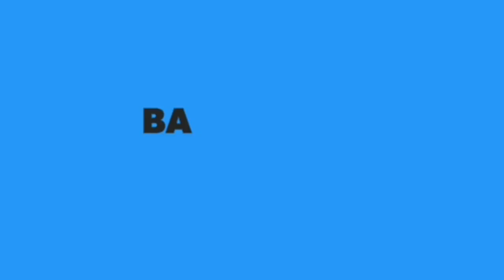Yamaha R1 2020 | Top Speed 299+ in Bangalore | flybye in City| Bangalore Superbike | Exhaust note